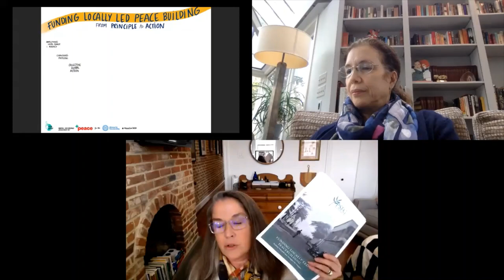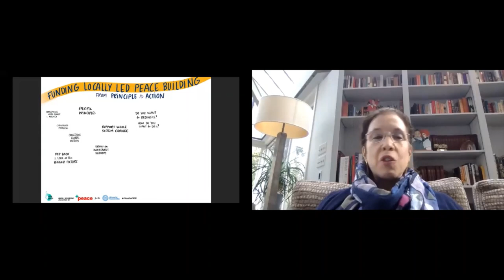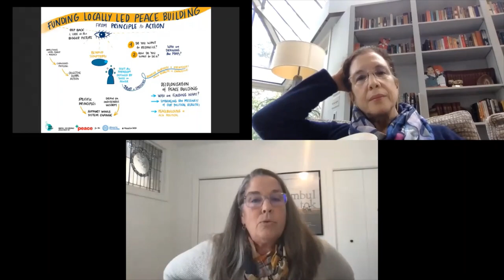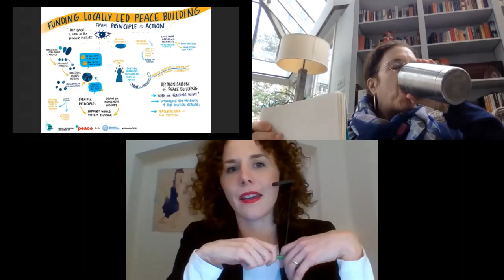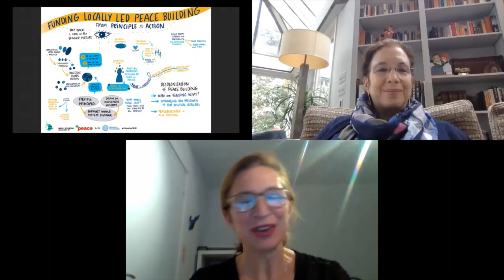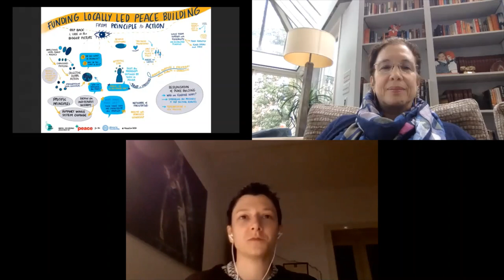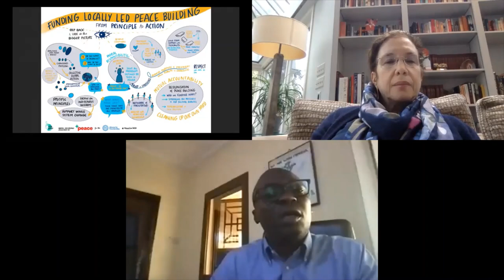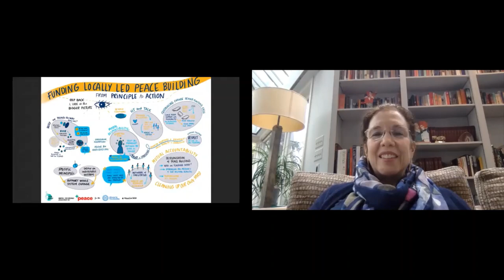Funding Locally-Led Peacebuilding: From Principle to Practice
This roundtable will reflect on principles outlined in Funding Locally-Led Peacebuilding: Guiding Principles and Strategies for Funders, a report published by the Peace and Security Funders Group, as well as research by groups such as Conducive Space for Peace, and Peace Direct analyzing the changing role of funders and local peacebuilders in the COVID landscape.  There have been intensive conversations taking place within the philanthropic community on how to fund local peacebuilding more directly, with an extreme sense of urgency during the pandemic. However, these conversations have tended to be more internally focused. This session will allow for a greater degree of transparency from donors, and much-needed interchange between donors, local peacebuilders, and members of the NGO community.

Local peacebuilders are being called on to build trust in public health messaging, to keep civil society space open in authoritarian onslaughts, and to manage conflict arising from dire economic loss. We will explore how the COVID landscape is shaping the priorities of donors and locally led peacebuilders, with strong elements of diversity, inclusion and justice coming to the fore. How to fund this work in a principled way that respects the autonomy and power of local actors is of key importance.  The session aims to focus both on current experiences, and on areas where more creative adaptation and innovation are needed.  The roundtable will include both donors and local peacebuilders, to allow for a full spectrum of perspectives.